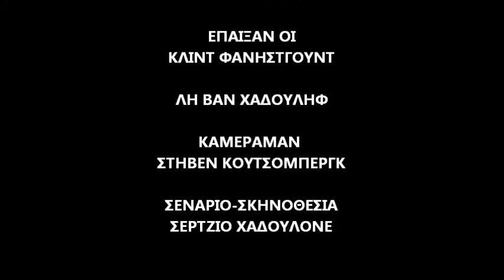FOR A FISTFUL KOKORONE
ΜΙΑ ΜΕΓΑΛΗ ΜΟΝΟΜΑΧΙΑ ΕΙΝΑΙ ΕΤΟΙΜΗ ΝΑ ΓΙΝΕΙ ΣΤΟ ΦΑΡ ΟΥΕΣΤ ΜΕΤΑΞΗ 2 ΤΡΟΜΕΡΩΝ ΠΙΣΤΟΛΑΔΩΝ. ΔΕΙΤΕ ΤΗΝ ΑΙΜΑΤΗΡΗ ΜΑΧΗ.